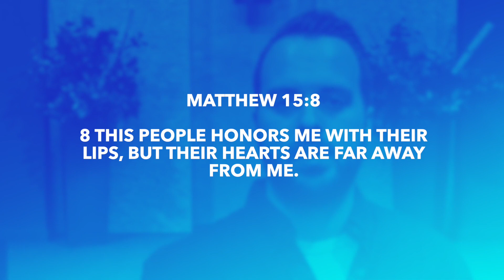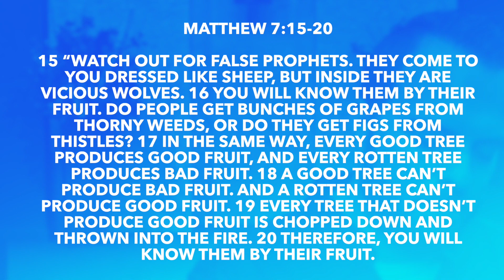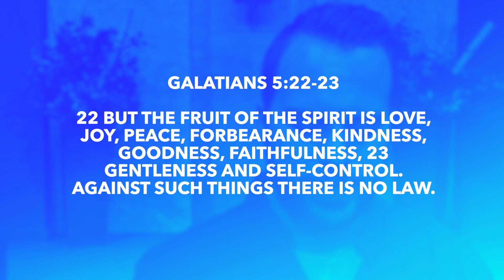Monday Coffee: Fresh or Stinky Fruit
Your jolt of hope for the week of 11/02/2020